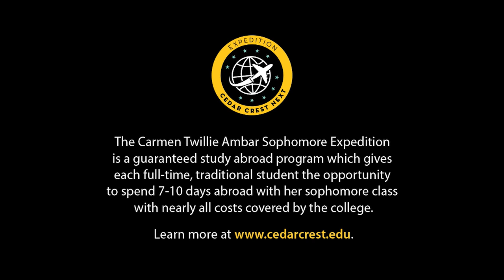Sophomore Expedition: Athens